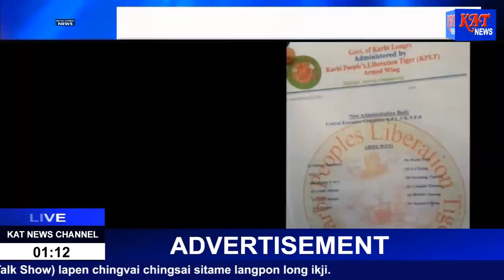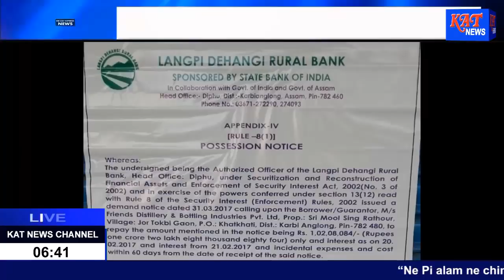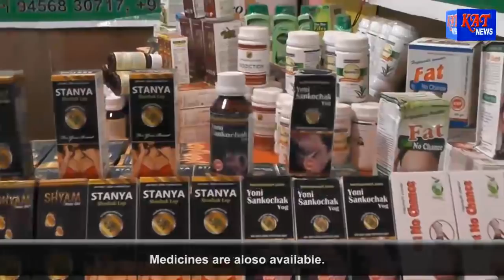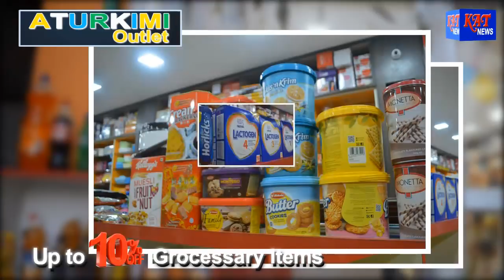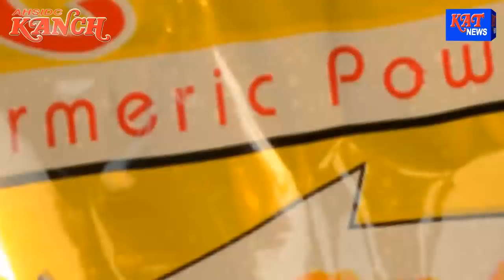MID DAY EXPRESS NEWS Date 06 12 17